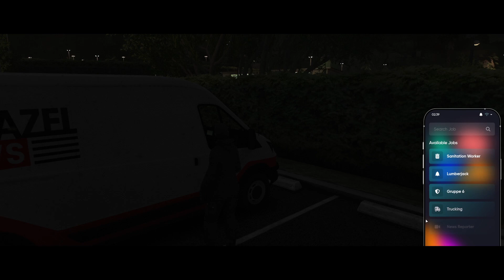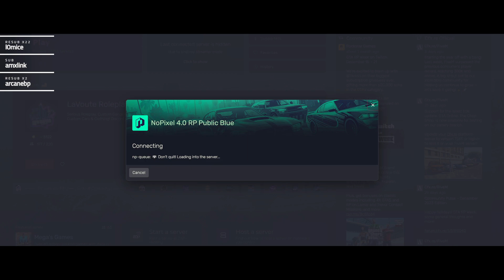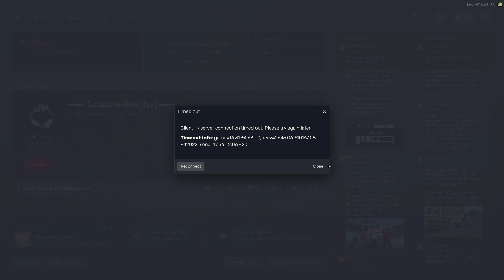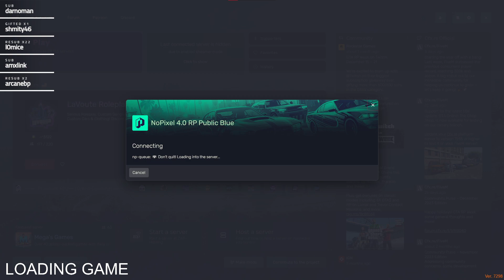BmanFx plays as Bee Tuckin on NoPixel 4.0 Public Blue part 24